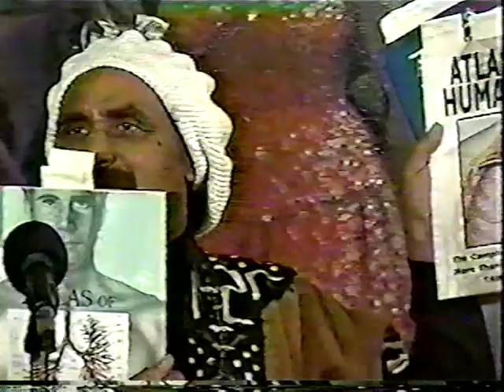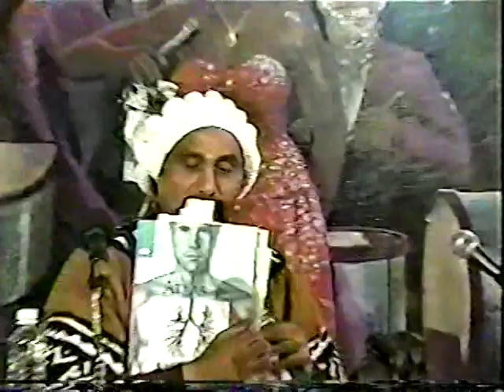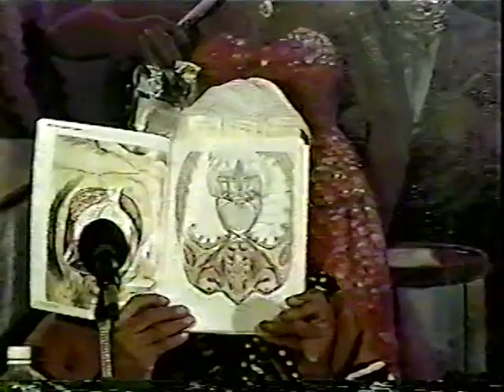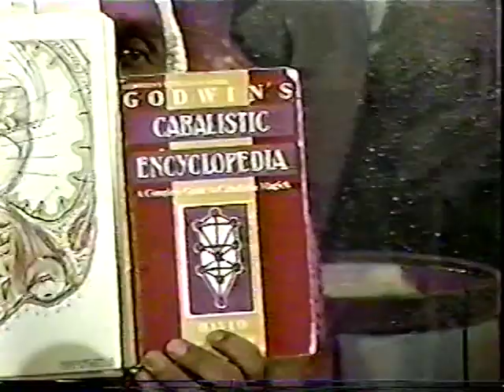Bro. Phil Valentine | Apocalypse ( part 5 )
For the family another classic lecture from Bro. Phil Valentine discussing the end of a paradigm, it's prophecies and spiritual significance. And as always he is "spot on" in reference to todays current state of conditions concerning melanated people.